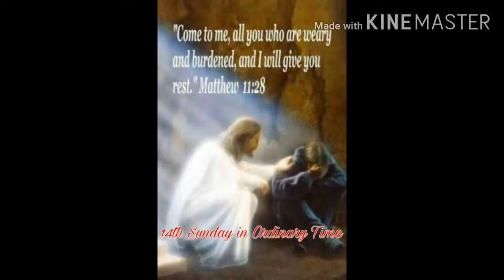Come to me, all you who are weary and burdened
Personal Reflection